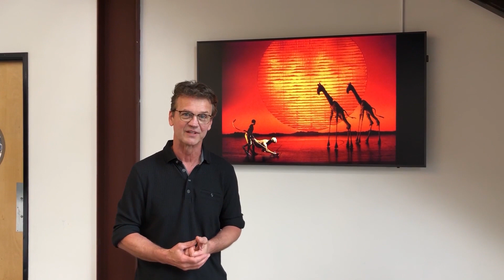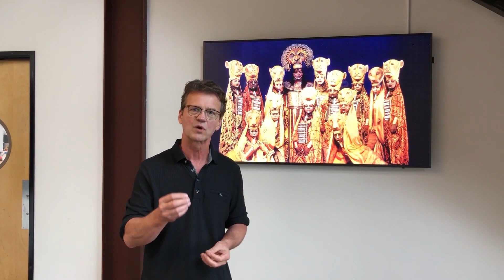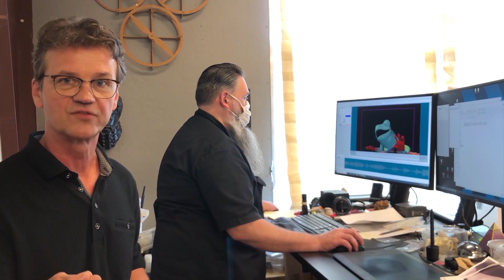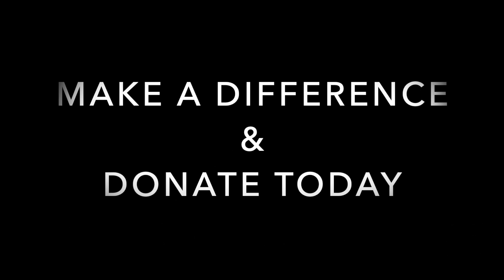Las Vegas Creators United - EP4 - Michael Curry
Las Vegas Creators United is a once in a lifetime chance for people all around the world to get a glimpse of what it is like to create the incredible Las Vegas shows the public loves. We are honored to have Michael Curry for episode 4!

This incredible web series was created to help raise money to support the Las Vegas entertainment community who is deeply affected by the Covid-19 pandemic. We need your help! Any amount you can give will help a struggling family in one of our beloved shows in Las Vegas. Our goal is to provide financial relief to these hard working entertainment professionals.